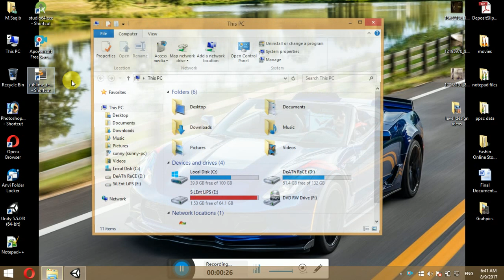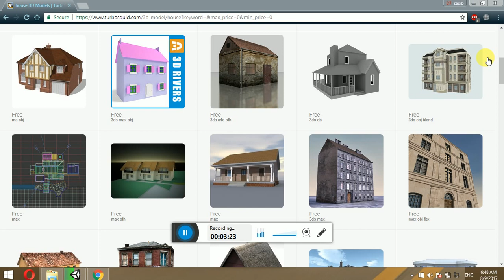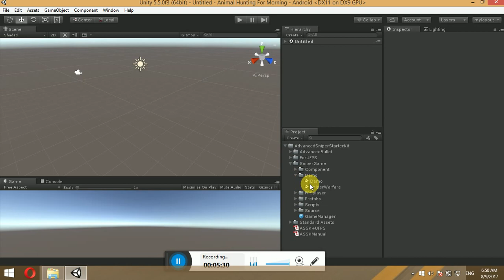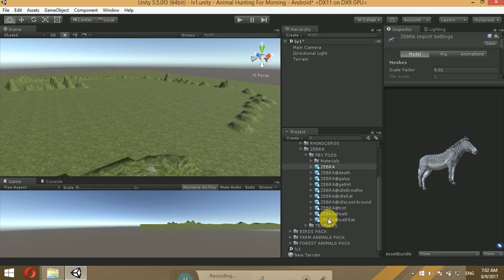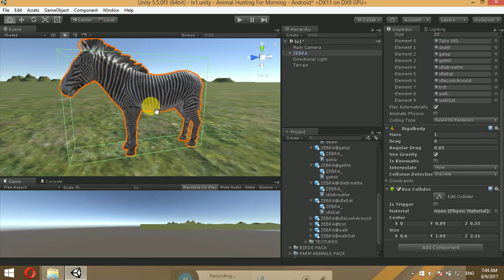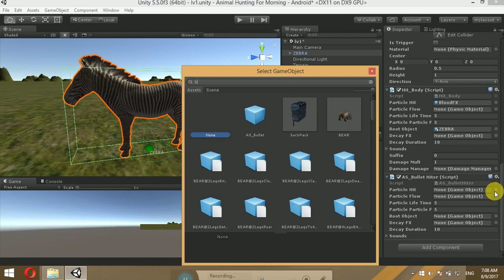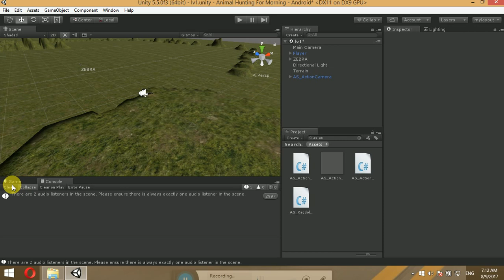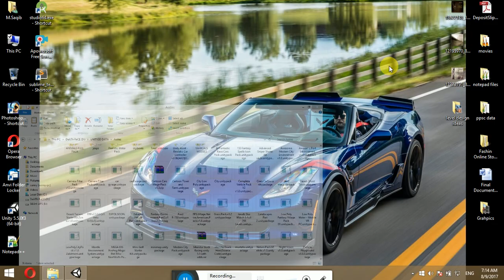Make Animal hunting Game | Android Game | Unity 3D | PART 01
Make Animal hunting Game | Android Game | Unity 3D

FreeSourceCode php java#.net#unity3d#android